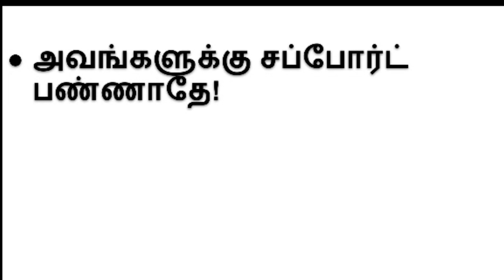Spoken English 10